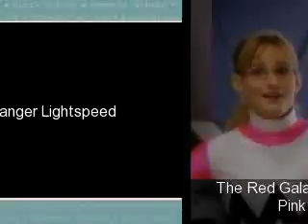My Favorite Power Ranger Couples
A Video about my favorite power rangers to the song, Bless the Broken Road. I don't own the pictures that I used in the video or the song I used in the video. The creators of the Powers own the pictures and the song is singed by Rascal Flatts. My Favorite Power Rangers Couples: From Mighty Morphin Power Rangers, Power Rangers Zeo and Power Ranger Turbo: Tommy and Kat, Adam and Tanya, From Power Rangers In Space: Ashley and Andros, Zhane and Astronema/ Karone, From Power Rangers Lost Galaxy, Leo and Kendrix, From Power Rangers Lightspeed Rescue: Carter and Dana, From Power Rangers Time Force: Jen and Wes, Lucas and Nadira, From Power Rangers Wild Force: Merrick and Princess Shayla, From Power Rangers Ninja Storm: Tori and Blake, From Power Rangers Dino Thunder: Kira and Trent, From Power Rangers Mystic Force: Nick and Madison, From Power Rangers Jungle Fury: Camille and Jarrod, From Power Rangers RPM: Ziggy and Dr K, and Summer and Dillion, From Power Rangers Samurai: Jayden and Mia,  and Mike and Emily